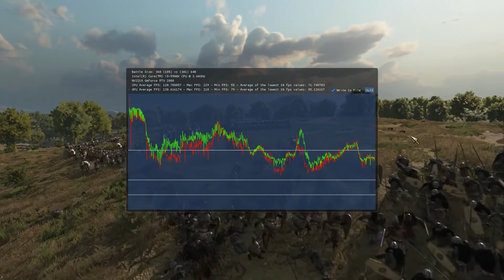🔥 NUEVO diario de desarrollo de BANNERLORD